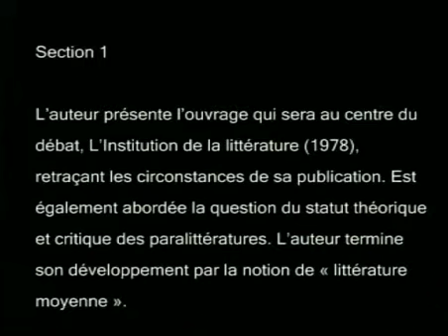Rencontre-débat du groupe COnTEXTES avec Jacques Dubois 1/14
La rencontre a eu lieu le 13 décembre 2004 à l’Université de Liège.
Section 1
L’auteur présente l’ouvrage qui sera au centre du débat, "L’Institution de la littérature" (1978), retraçant les circonstances de sa publication. Est également abordée la question du statut théorique et critique des paralittératures. L’auteur termine son développement par la notion de « littérature moyenne ».